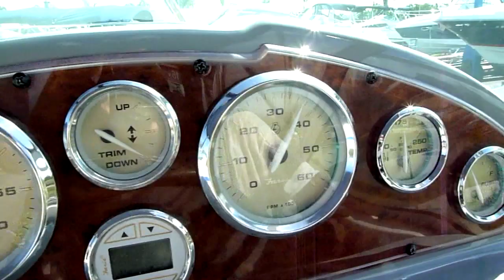2006 Bayliner 265 - Boats International